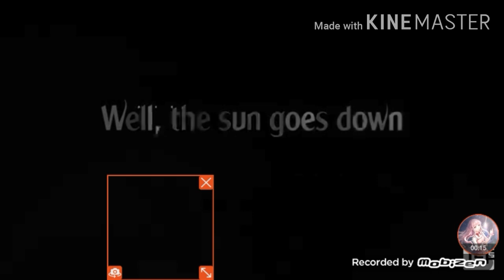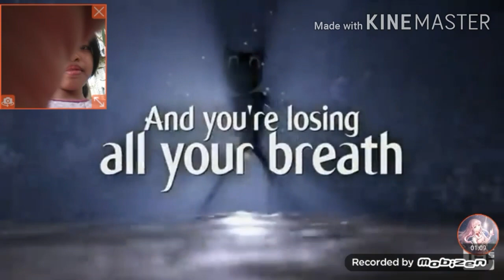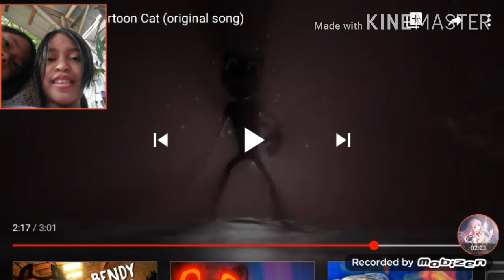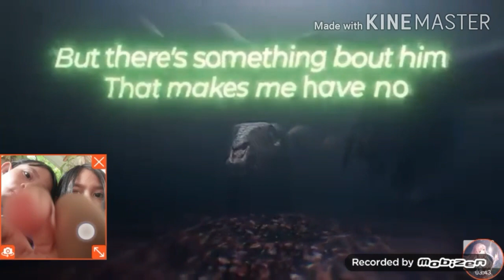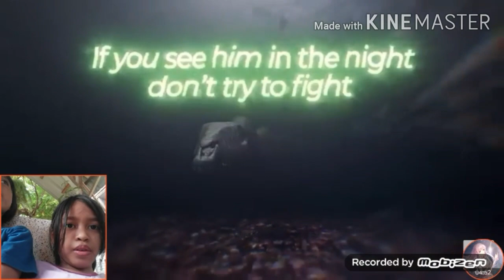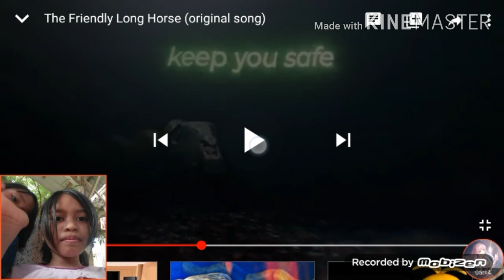We are watching cartoon cat and long horse~🔰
Cartoon cat and longe horse